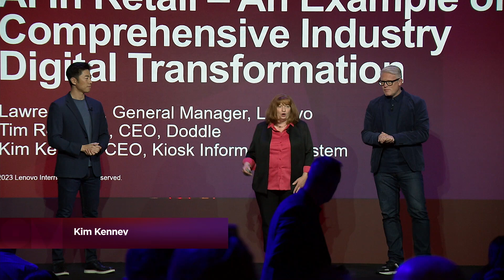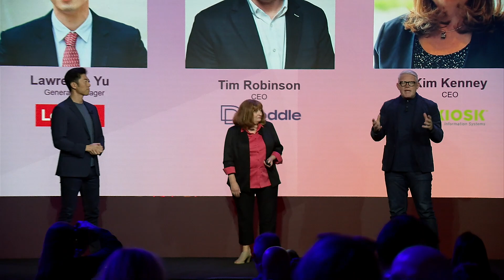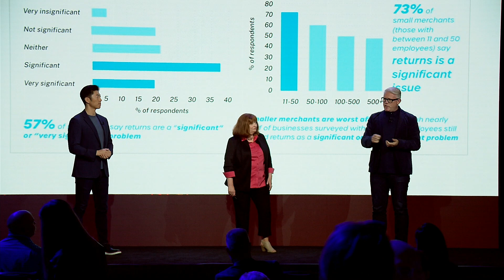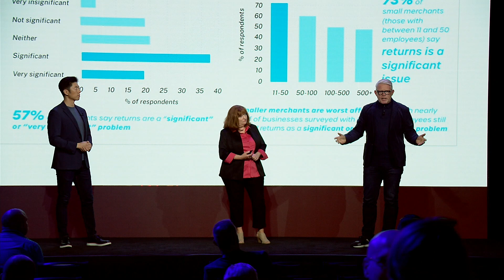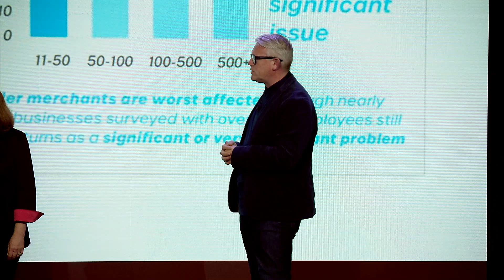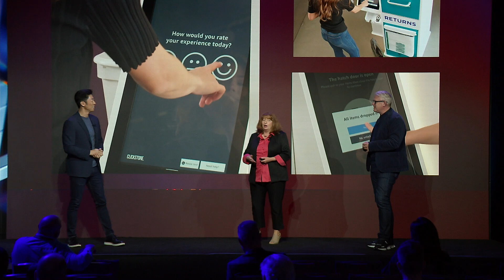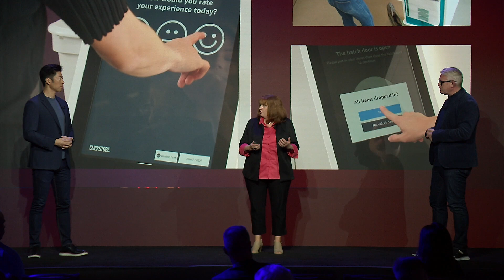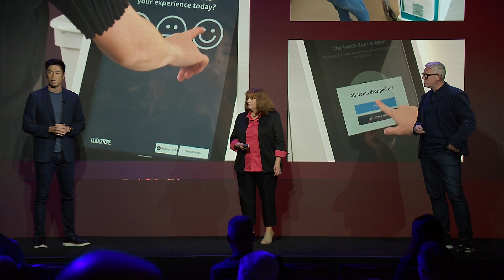Lenovo Tech World 2023: AI in Retail - A Comprehensive Example of Industry Digital Transformation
We are in a customer-led, technology-driven industrial revolution. Using Lenovo Retail Solutions as an example:” Retailers are not investing in small step changes to their portfolios — they are digitally transforming and investing in the massive scale and speed of digital, cloud- based, connected, AI-driven, and sensor-driven automation. In this session, we will discuss a few real-life solutions which help retailers to enhance their operational efficiency, open new revenue streams, enhance customer engagement, and foster sustainable development. Our speaker will partner with a few industry AI leaders to showcase their solutions and thoughts on next-level technology development:

1. Leading –Edge Loss prevention application
2. Dynamic pricing, ESL, and Digital Shelving
3. Always-on visual human kiosk
4. Traffic Analysis to optimize the retail store management